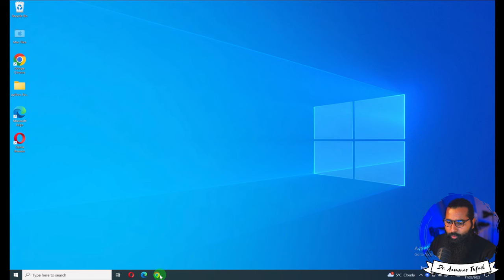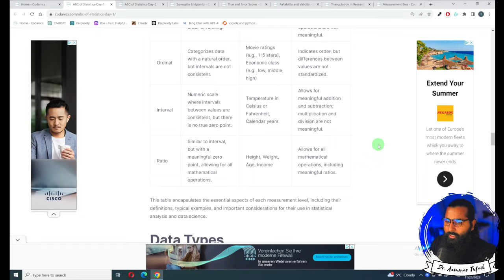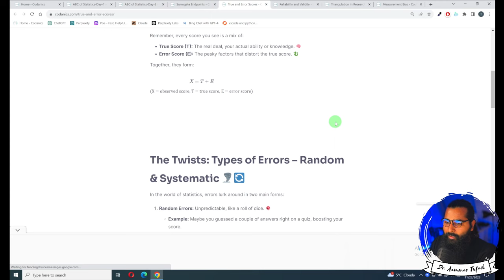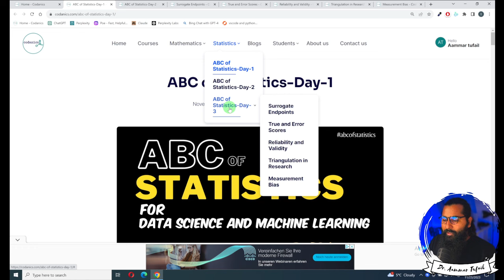Notes of All lectures on ABC of statistics for Data Science